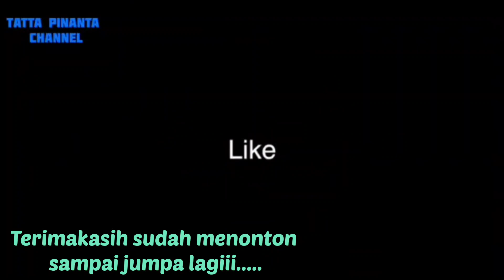HAI-ZOF | BUKU HARIAN SEORANG ISTRI SCTV | Behind The Scene | OMG..!! DIPATOK ULAR KINGCOBRA ?! 😱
Video ini berisi Behind The Scene Buku Harian Seorang Istri saat adegan Rangga Azof dipatok ular berbisa Kingcobra , ditolong oleh haico Van der veken .